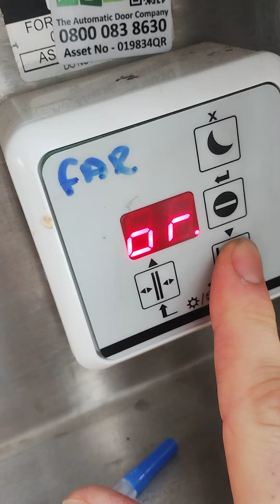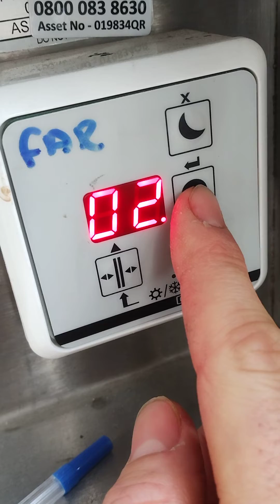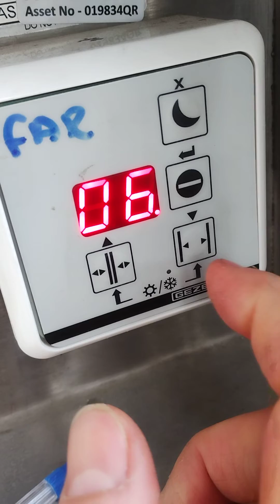How to turn off sensors and set their functions on GEZE SL Slimdrive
S1, S2, S3 and S4 safety inputs:
-00 Disabled,
-02 Activated
F1, F2, F3 and F4 functions:
-01 SIS reverse
-02 SIS and KI
-03 SIS and KA
-04 SIS slow
-05 SIO stop
-06 SIO slow